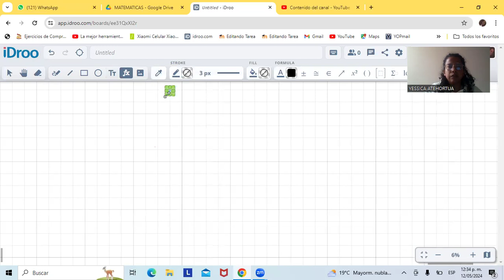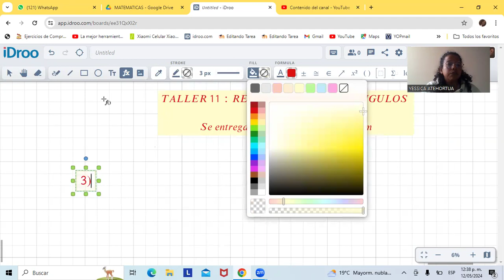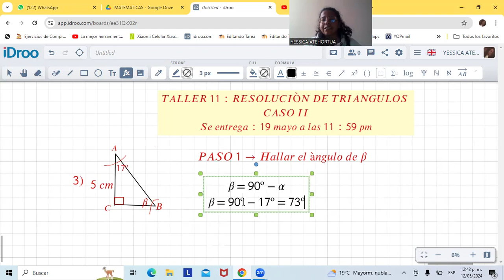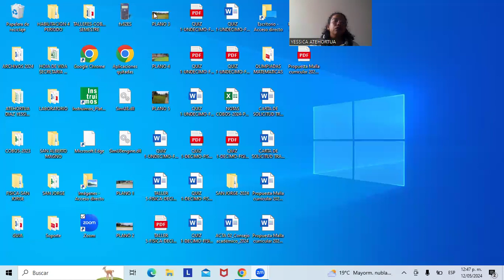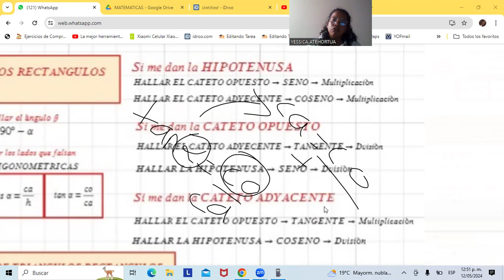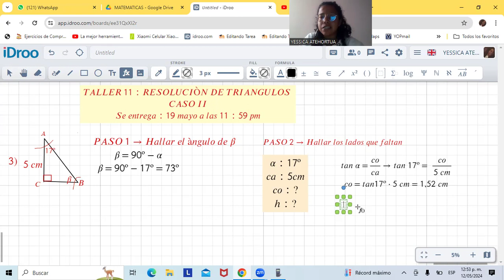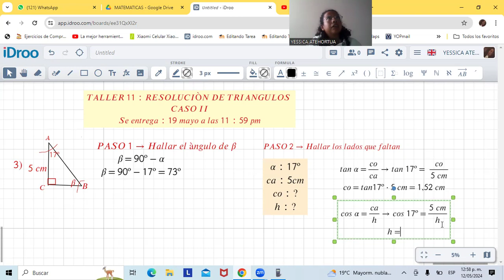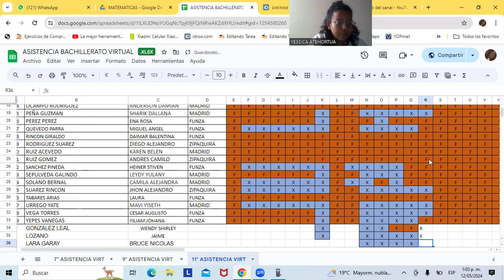DECIMO-UNDECIMO-TALLER 11:RESOLUCION DE TRIANGULOS RECTANGULOS (CASO II)-DOMINGO-12/05